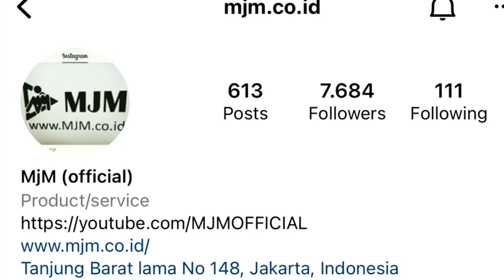MARNO JAYA MOTOR MJM | MONGGO MAMPIR SILATURAHMI SAJA OK | 30 September 2022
WA.085697494726